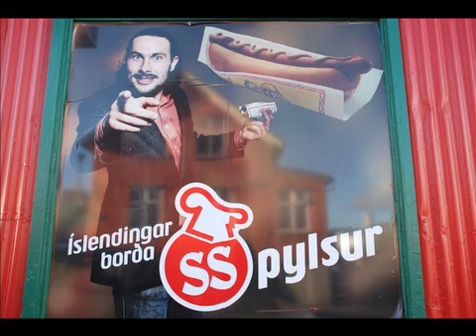Iceland Airwaves Blog Day 1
manoj at the iceland airwaves